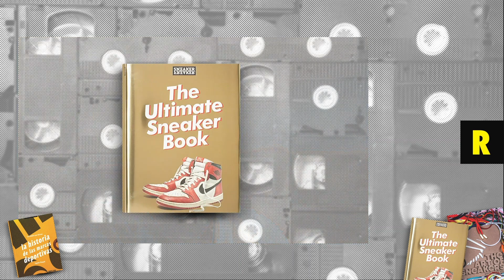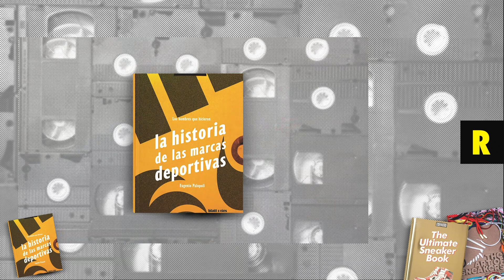Recomendados Cultura - "The Late Night Show" - S01E03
Y qué mejor que ver el recomendado sobre cultura, de la mano de todos estos mounstros !!!

Reviví el segundo programa de sk8shoesba "The Late Night Show"
STAFF
El Rancio